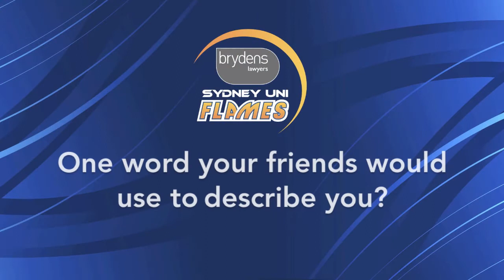Courtside with Renae Camino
Interview with WNBL Sydney Uni Flames basketball star Renae Camino.